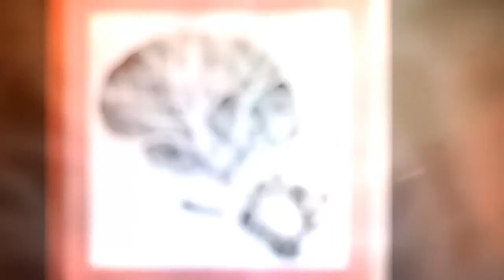ADHD : How schools could do better | Josh Cook | TEDxAstonUniversity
I have supported children with special educational needs and disabilities in both primary and secondary environments. After witnessing first-hand the challenges that many children with ADHD face in education, I felt that we could do more to help.

I believe that some of the current practices in schools are actually undermining our efforts to support these children. We need to move away from a over-reliance on praise and punishment. Through a mindset of curiosity and flexibility, we can support young people with ADHD to develop the skills and resilience to meet the challenges of everyday life. I have supported children with special educational needs and disabilities in both primary and secondary environments. After witnessing first-hand the challenges that many children with ADHD face in education, I felt that we could do more to help. I believe that some of the current practices in schools are actually undermining our efforts to support these children. We need to move away from a over-reliance on praise and punishment. Through a mindset of curiosity and flexibility we can support young people with ADHD to develop the skills and resilience to meet the challenges of everyday life. This talk was given at a TEDx event using the TED conference format but independently organized by a local community.